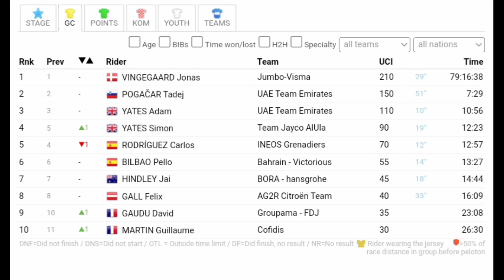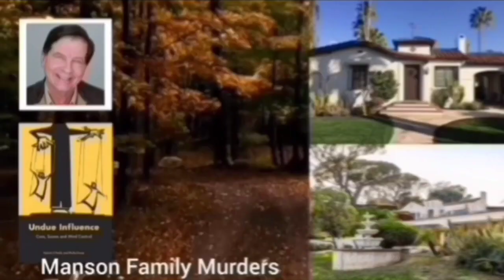Tadej Pogačar Wins Again | 2023 Tour de France | Stage 20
Tadej Pogačar Wins Again

Tadej Pogačar was quoted saying "."

 Classification

Music
1.
2. Splice app (GoPro)
Upcoming events
Tread Worn Journeys 體育頻道
فقي قناة الرحلات البالية الرياضية
ट्रेड वॉर्न जर्नी स्पोर्ट्स चैनल
Banda de rodadura gastada Journeys Sports Channel
Tread Worn Journeys Chaîne sportive
ট্রেড ওয়ার্ন জার্নিস্ স্পোর্টস চ্যানেল
Спортивный канал Tread Worn Journeys